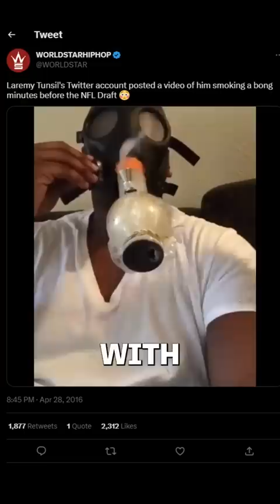Laremy Tunsil Almost Had His Career Ruined by His FAMILY!!